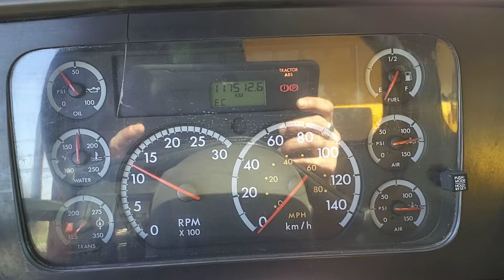CAMION À NEIGE STERLING 13' 2008 ESS 18 X 40 FULL LOCK / 2FZHAZCV18AZ63990